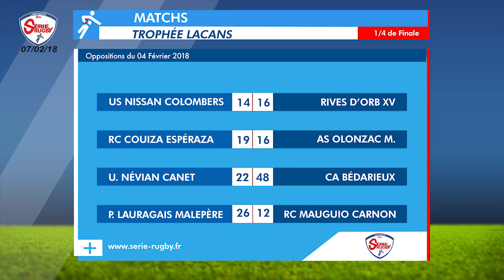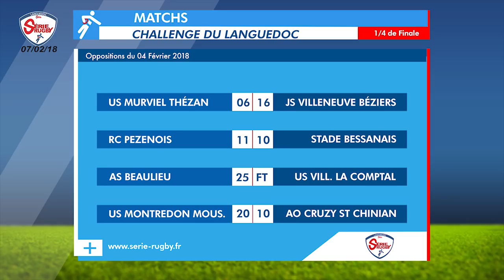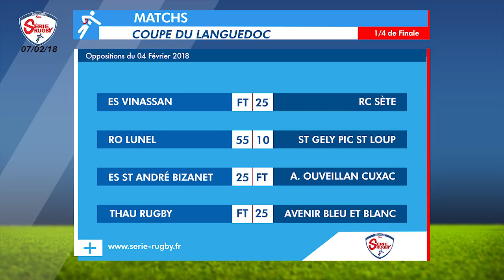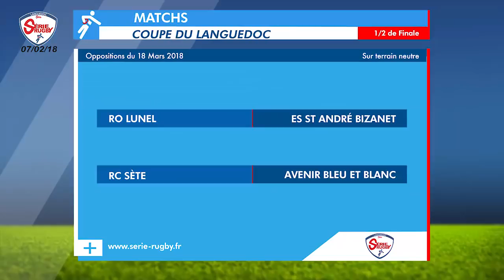Emission Série Rugby Mercredi 07 Février 2018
Mercredi 07 Février –1ère émission de la semaine de Série Rugby en ligne. Alain SIMON et ses Sérial-Chroniqueurs reviennent sur les rencontres disputées ce week-end des 1/4 de finales Coupe , Challenge et Lacans!

Retrouvez dès demain Fédérale Rugby, votre émission du Jeudi consacrée aux équipes Languedociennes des Championnats de Fédérale !